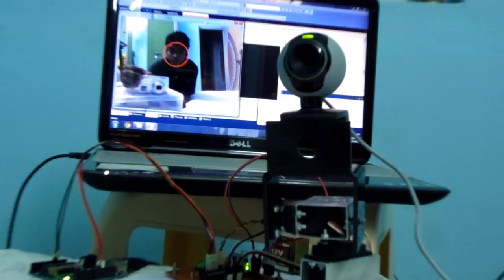Smart Camera Based Tracking System: Educational my final year project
Educational: The project-based on image processing using Software Visual Studio and OpenCV lib, code written in  C++, and Hardware contain ATmega8 and servomotors...